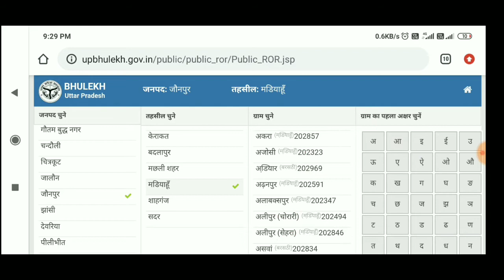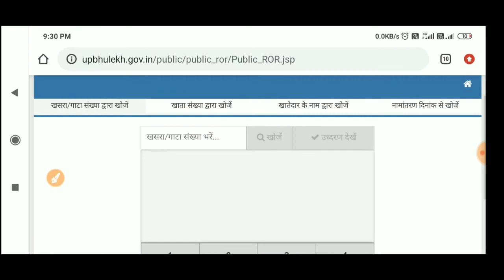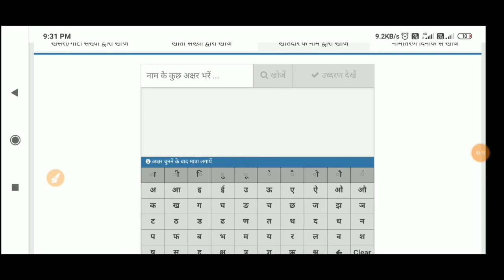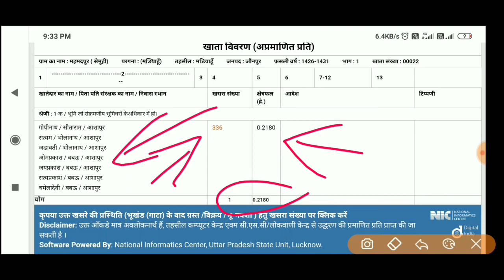खसरा खतौनी की नकल कैसे निकाले | khatauni kaise dekhe mobile se | bhulekh naksha kaise dekhe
Traditional Guptaji
             Traditional Guptaji